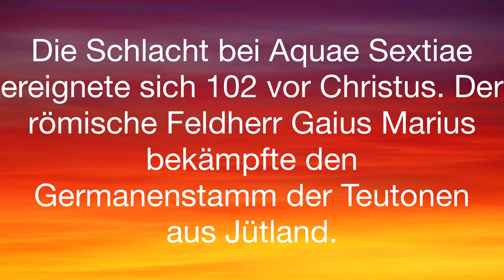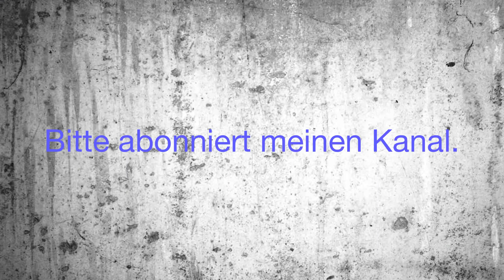The Battle at Aquae Sextiae-Playmobil Stop Motion ⚔️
Romans ⚔️ Barbares